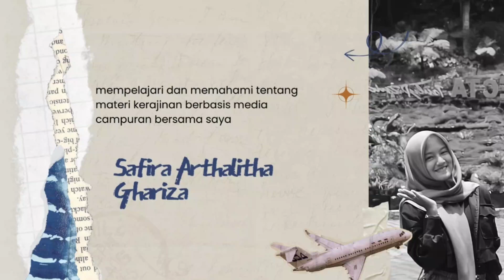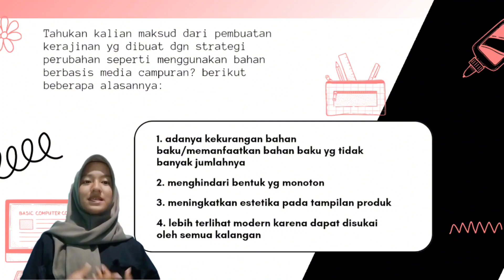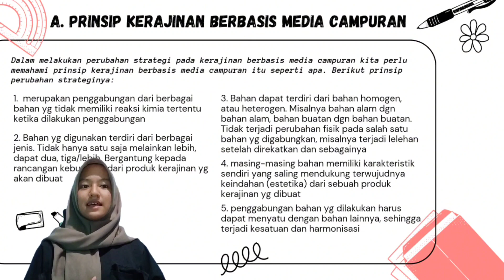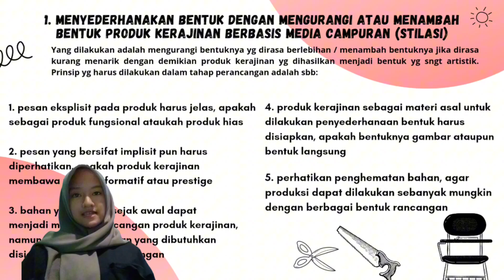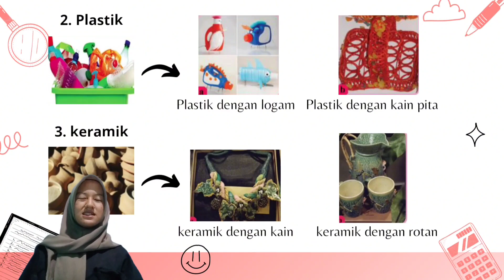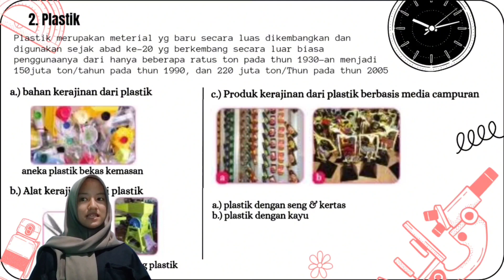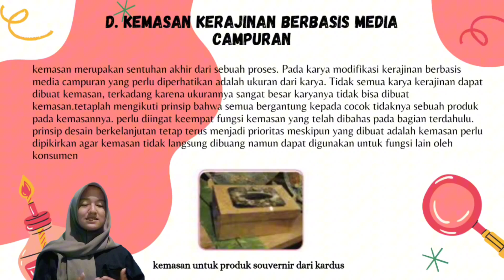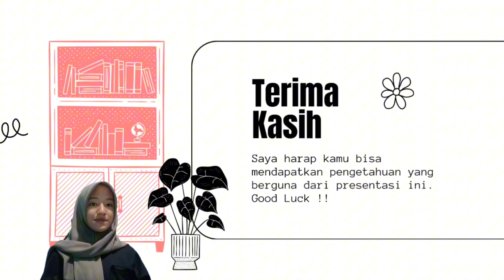mereka benih yang sudah memiliki kodrat nya sendiri tidak perlu di paksa cukup bimbing meraka ...